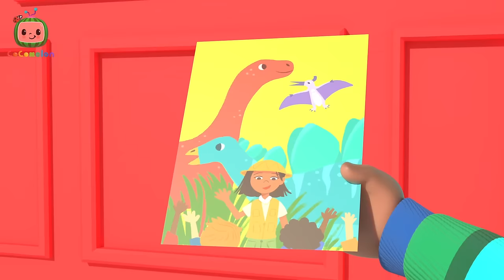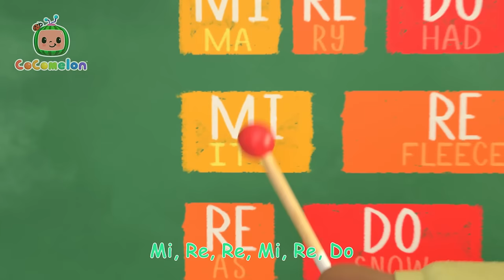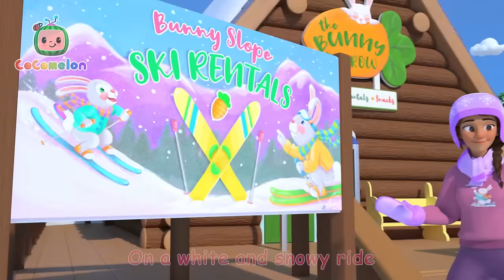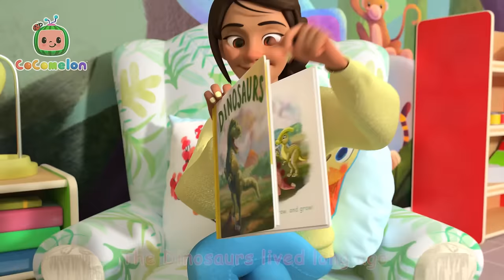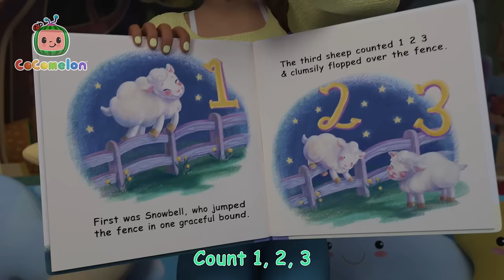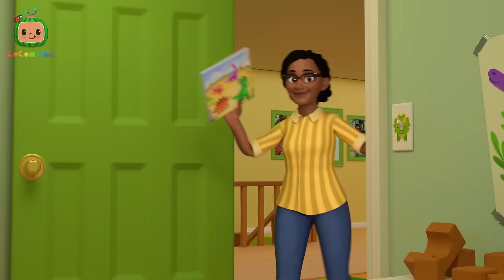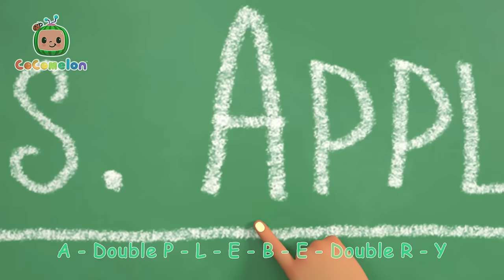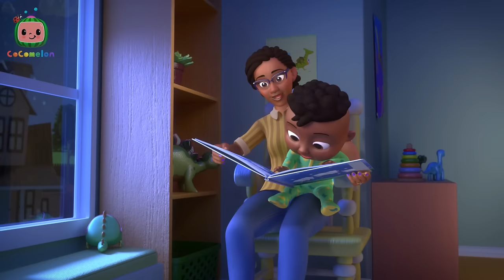Stick to It + 5 Hours | CoComelon - Cody's Playtime | Songs for Kids & Nursery Rhymes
Timestamps:
Timestamps:
00:00 Stick to It
03:28 ABC Song
06:26 Baby Shark Submarine
08:42 Goodbye Song
11:29 10 Little Buses
14:12 Cody's Finger Family
16:43 Cody's Beach Day
19:24 Thank You Song (School Version)
22:34 Let's Build a Snow Friend
25:30 Cody's Special Day
27:58 Bad Dream Song
30:59 Baby Bump
33:45 Five Little Monkeys Jumping on the Bed
36:59 10 Little Dinos
39:41 Apples And Bananas
42:16 Music Song
45:36 Old MacDonald V2
48:18 First Day of School
51:08 John Jacob Jingleheimer Schmidt
53:56 Hello Song
57:01 Ski Song
59:43 Get Outside Song
1:02:15 Runaway Stroller
1:04:51 The Stretching and Exercise Song
1:07:14 Dinoland Birthday
1:10:05 Funny Face Song
1:12:56 Cody's Bath Song
1:15:30 Muffin Man
1:18:00 London Bridge
1:20:32 Gardening Song
1:23:49 I Spy (Painting)
1:26:29 Yes Yes Vegetables (Cody)
1:29:32 Numbers Song with Little Chicks
1:32:24 Snow Racing Song (marte)
1:35:23 Field Day Song
1:38:20 Jello Color Song
1:41:55 Sea Animal Song
1:44:19 Sick Song V2
1:46:42 Soccer Song
1:49:32 Farm Animal Song
1:52:10 Opposite Song
1:54:54 Jobs and Career Song
1:58:31 Cody's Wheels on the Bus
2:01:21 Train Park Song
2:04:02 Excavator Song
2:06:33 Cody's Dino Birthday
2:09:19 Dinosaur Song
2:12:19 Red Light Green Light (Grocery Store)
2:14:59 Moving Day Song
2:17:40 Rock Star Babies
2:20:19 Cody Doctor Check-Up Song
2:22:58 Nap Time Song
2:26:00 Breakfast Song
2:28:45 Little Bunny Foo Foo
2:31:31 Spring Song
2:34:07 This is the Way Halloween (Cody)
2:36:50 Cody Play Outside Song
2:39:27 JJ's New Year's Resolution
2:42:48 Head, Shoulders, Knees, and Toes
2:45:19 Cody's Spy Song
2:47:51 African Melody Song
2:50:31 Wheels On The Bus (School Version)
2:53:13 Shopping Cart Song
2:56:16 Trick or Treat Dance
2:58:49 Five Senses Song
3:01:44 Bubbles song (PNR)
3:04:06 Cody Appleberry Colors Song
3:06:41 Blankie Song
3:09:16 Five Little Dinosaurs
3:11:51 Tap Dancing Song
3:14:19 This Box Rocks
3:17:02 Playdate With Cody
3:19:56 Happy & You Know It (Cody)
3:22:44 Itsy Bitsy Baby
3:25:26 This is the Way
3:27:53 Cody/JJ Race
3:30:36 Playdate with Nina
3:33:12 Autumn Leaves
3:35:50 More & All Done
3:38:32  Cody Song
3:41:08 Peekaboo (Cody)
3:43:48 Yes Yes Bedtime (Cody)
3:46:56 The Lunch Song
3:50:02 The Teacher Song
3:53:04 Cody Appleberry Numbers Song
3:55:50 Play Outside Recess
3:58:30 Cody Appleberry Old MacDonald Song
4:01:04 Winter Show & Tell
4:04:37 Mister Dinosaur
4:07:11 Construction Vehicles Song
4:10:55 Who took the Cookie
4:13:35 Home Sweet Home (Nursery)
4:16:09 This Old Man
4:18:34 Harvest Stew
4:21:26 Rockabye Baby
4:24:09 Dinoland Safari
4:26:55 Easter Masks Song
4:30:16 Duck Hide and Seek
4:32:44 Cody Wheels on the Bus Song
4:35:28 Row Row Stream Song
4:38:25 The Boo Boo Song V2
4:41:54 Wheels on the Bus V4
4:44:49  I'm Going to be a Big Brother
4:47:27 The ABC Song
4:50:58 Guess the Animal Song
4:54:28 Cody's Father And Son Day
4:57:22 Cody Good Night World Song
5:00:05 Doctor Checkup Song (School Version)
5:02:40 Baby in the Mirror
5:05:26 The Muffin Man V2
5:08:09 Cody and Cece Nature Walk Song